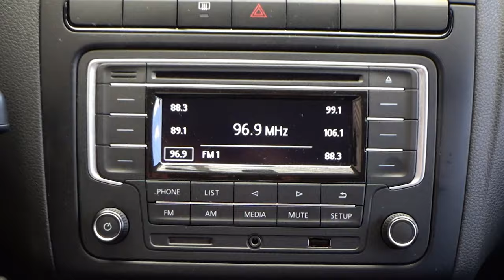Volkswagen / Vento / 2021 - 10674